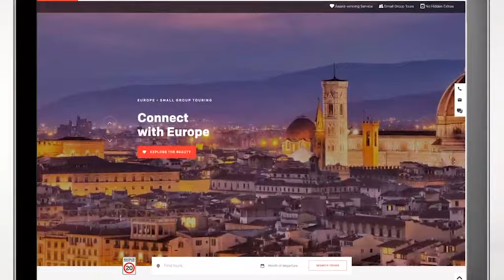The Bunnik Tours difference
When it comes to overseas holidays there are the tours that all look and feel the same, and then there's Bunnik Tours. What makes us different? Sure, we visit some epic destinations but it's more than that. With a maximum group size of 20 people we offer unique experiences, more time to explore and plenty of space on the bus.

Are you ready for the tour of a lifetime? or get in contact with one of our friendly Travel Specialists on 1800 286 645.